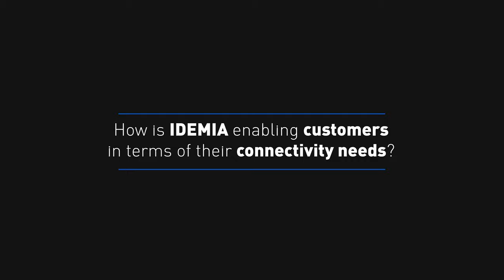Breaking Barriers with eSIM IoT in 2023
In this interview with Kaleido Intelligence, Stephane Jayet, Head of Digital Business Line, Connectivity Services Business Unit, gives his view on eSIM IoT market trends and drivers, as well as IDEMIA's positioning and strategy to contribute to the development of massive IoT deployment